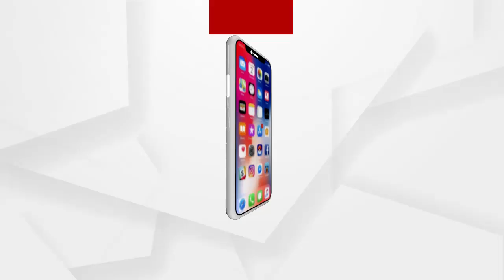ଟୁଲକିଟ ଚର୍ଚ୍ଚା ତ ଶୁଣିଥିବେ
ଟୁଲକିଟ ଚର୍ଚ୍ଚା ତ ଶୁଣିଥିବେ  । ଏଥିରେ ଆସାମର ଚା ଏବଂ ଆମର ଋିଷିମୁନି ଦେଇଥିବା ଯୋଗ ଶିକ୍ଷାକୁ ବଦନାମ କରିବା ପାଇଁ ଷଡଯନ୍ତ୍ର ରଚାଯାଇଯାଇଥିଲା  । ଏହି ଟୁଲକିଟକୁ କଂଗ୍ରେସ ଭଳି ଦଳ ସମର୍ଥନ କରୁଛି :ପ୍ରଧାନମନ୍ତ୍ରୀ ନରେନ୍ଦ୍ର ମୋଦି